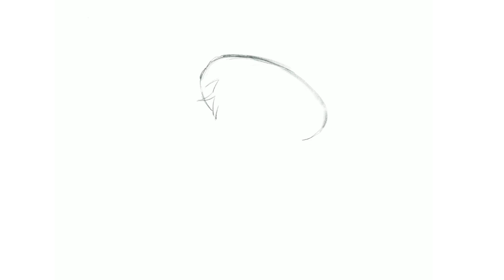One Piece Fan Art - Procreate Digital Quick Painting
One Piece Fan Art - Procreate Digital Quick Painting Video Series

. Made with "Apple iPad 2018", "Apple Pencil" and "Savage Interactive - Procreate 4.2"
. As a fan of One Piece it was fun to do made a quick painting of Monkey D. Luffy :)